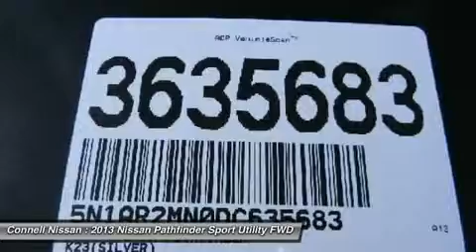2013 NISSAN PATHFINDER Costa Mesa, CA 3635683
2013 NISSAN PATHFINDER Costa Mesa, CA
Stock# 3635683